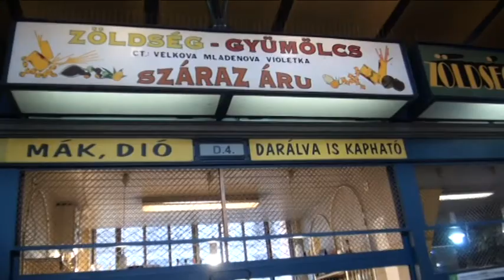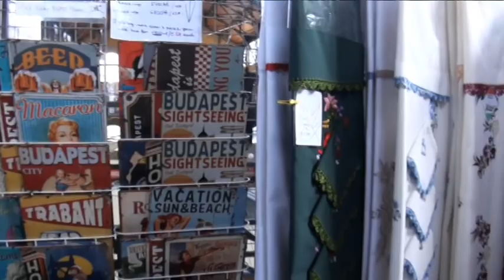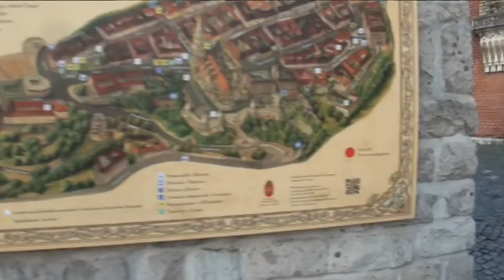Adventní Budapešť 4. prosinec 2021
Už od září jsme měli zakoupený zájezd s CK České Kormidlo na adventní trhy do Budapešti. Posledních pár dní jsme se obávali, jestli vůbec zájezd bude či nebude, ale BYL.
Ráno vyrážíme v 5:30 z ÚAN Zvonařka směr Budapešť. Po cestě nástup 2 účastníků v Hustopečích a pak dál. Hranice CZ/SK žádná kontrola, zastávka na pumpě na konci Bratislavy a pak už rovnou bez zastávky až do Budapešti.  Parkujeme u zeleného mostu kousek od centrální budapešťské tržnice, kde máme hodinu na nákupy. Ale dalo by se tu vydržet i déle. Potom neseme nákupy do busu a vypravujeme se po městě. Projdeme se okolo trhů, navštívíme chrám sv. Ištvána a pak na trajekt, protože řetězový most je v rekonstrukci, a tak je k dispozici trajekt za 500,- HUF na člověka.
Po přeplutí Dunaje vystoupáme nahoru na hrad, poté se projdeme starou Budou, no a z Rybářské bašty nakonec spadneme zpět k trajektu a za pětikilo zase zpátky do Pešti. Nahoře na hradě a v okolí jsme už byli před pár lety s průvodcem Honzou. Máme teď až do 16:30 h pauzu, a tak se vypravujeme po adventních trzích. Dva hlavní trhy jsou ohrazené a vstup je kontrolován (očkování, nemoc, test), ale občas někoho nechají projít bez kontroly. U Ištvána se plachty z 99% nepoužívají, na druhém trhu je to tak nějak 2/3 plachty a 1/3 bez náhubků. Napapali jsme se, dali svařáček a po srazu jsme se vypravili na večerní tmoucí plavbu po Dunaji a užívali si hodinu nádherné pohledy po obou březích Dunaje.
Nikde nikdo nevyšiloval, kontroly pouze na těch dvou trzích, náhubky pouze v tržnici a na těch dvou trzích, v obchodech  převážně ne a neviděli jsme je ani na lodích ani v MHD. A mj. ani policjti nikde nikomu nic neřekli a nebuzerovali. Na ostatních menších trzích to bylo bez náhubků a bez kontrol. No parádně prožitá sobota a příští sobotu Katowice